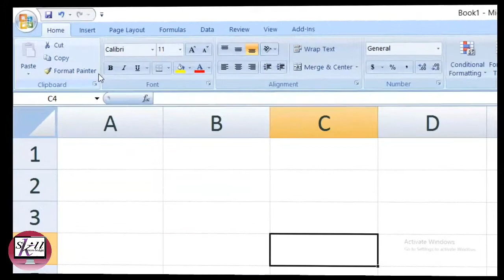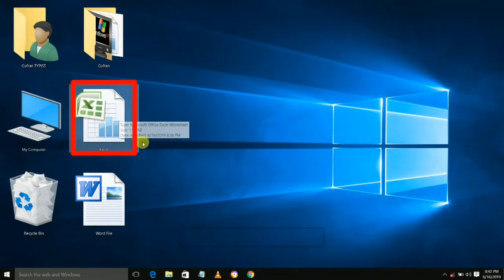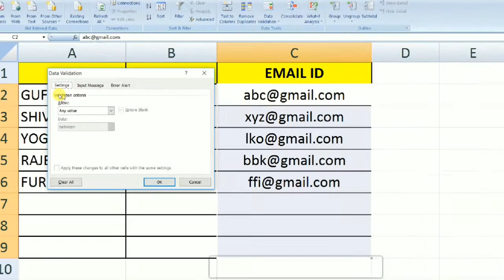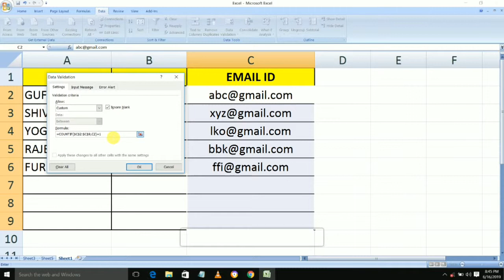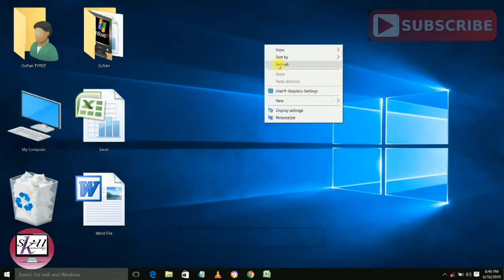Most Important Formulas in excel | How to prevent duplicate entries in excel | Advance Excel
Hello Friends, Welcome To Skill Knowledge
Dosto is video me hamne aapko duplicate entries per rok lagana bataya hai or hame umeed hai ki ye video aapko pasand zaroor ayegi
Thanks!